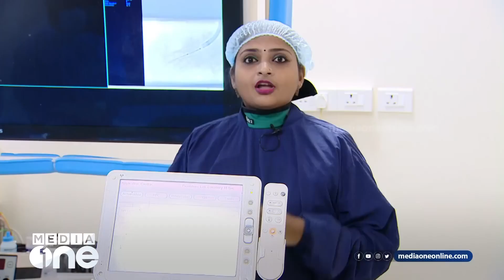ഫൈബ്രോയ്ഡ്- അതിനൂതന ചികിത്സ | Fibroid- its latest treatment | Stethoscope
Fibroid- its latest treatment , ഫൈബ്രോയ്ഡ്- അതിനൂതന ചികിത്സ.